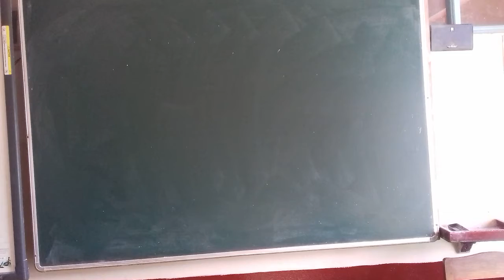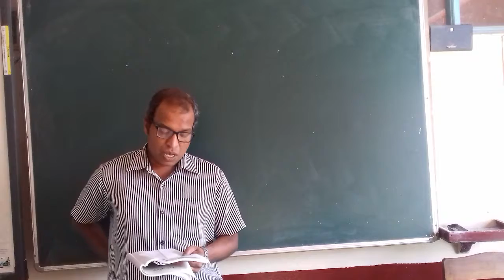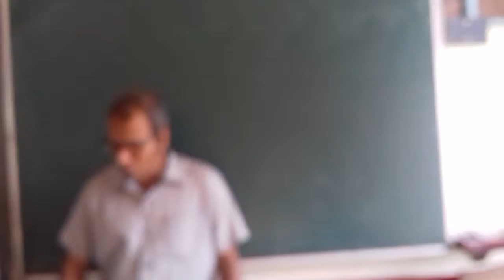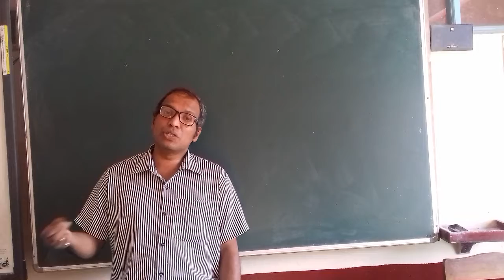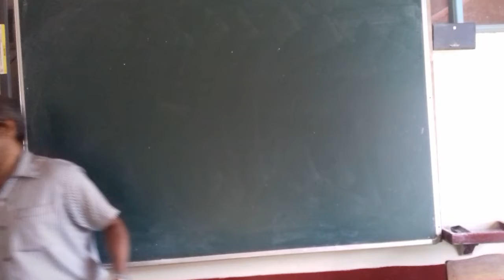THE MERCHANT OF VENICE ACT 3 SC 4 VIDEO 2.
SAS. KPG. ENGLISH LITERATURE CLASS 10ABC.